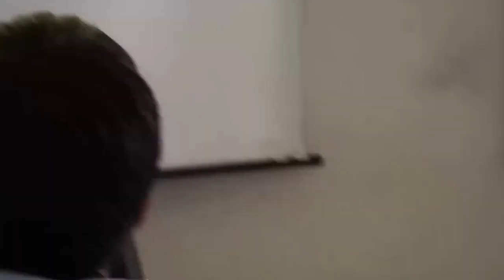Primary 6 Visit Secondary (Math Lesson) 中正小六到中学部参观（数学课）